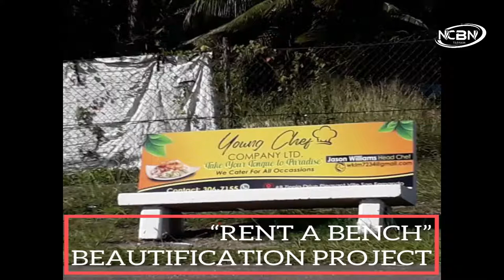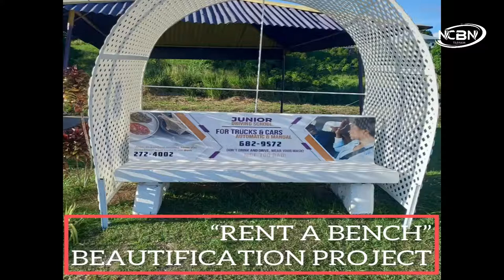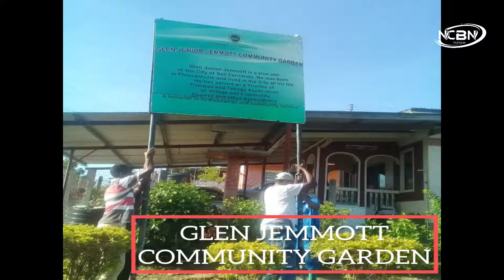Know Yuh Representative w/ Maurice Alexander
THE VIEWS AND OPINIONS EXPRESSED ON THIS SHOW ARE NOT NECESSARILY THE VIEWS AND OPINIONS OF NCBNTT TELEVISION.